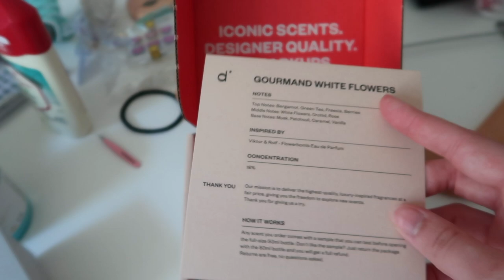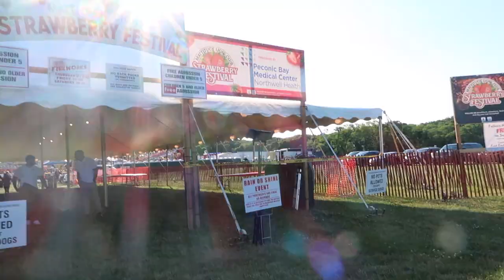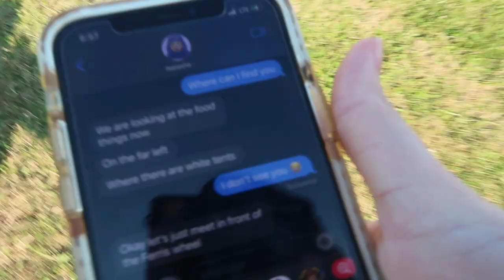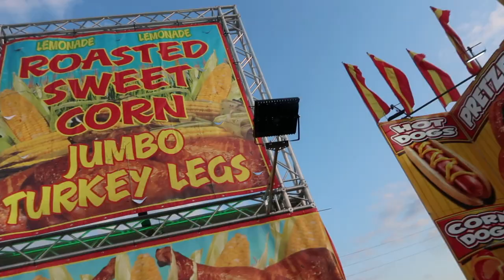Strawberry Festival Vlog 🍓